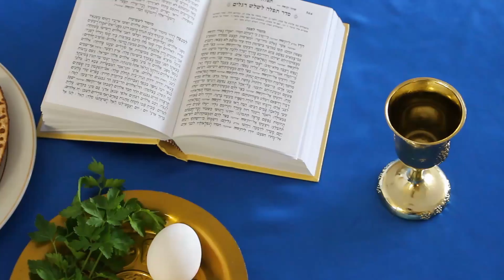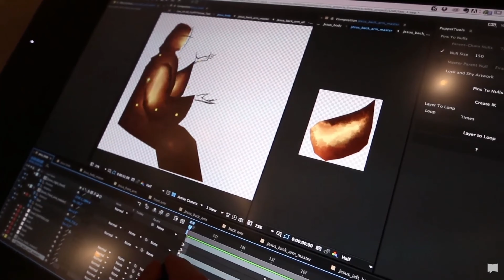Free people give up their freedoms for others | Core Worship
This week we did not host Core Worship as we joined Big Church for Ash Wednesday 2.0 worship. This is the record video of the last sermon in this series.

Join us next week for a new series called Lost and Found.